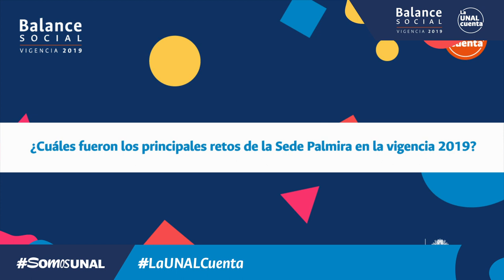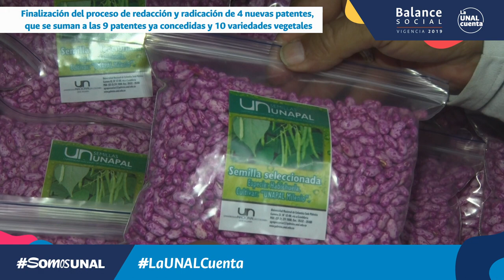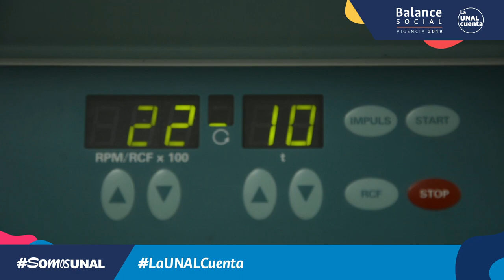LaUNALCuenta Balance Social / Sede Palmira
SomosUNAL ¡Nuestras sedes nos cuentan! Conoce el Balance Social de la Sede Palmira - Vigencia 2019 | Proceso Permanente de Rendición de Cuentas